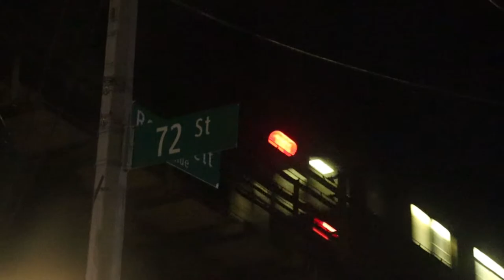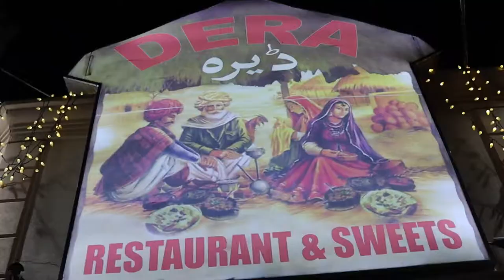Food Testing at Jackson Height |Dera| one of the best Desi Restaurant in NEW YORK CITY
camera used is Cannon sl3